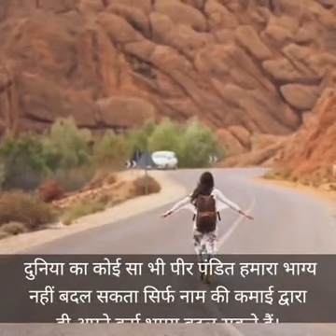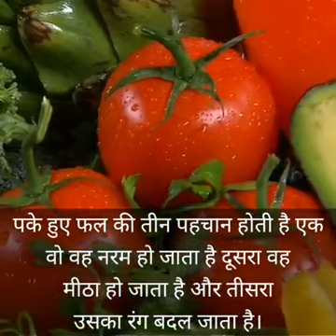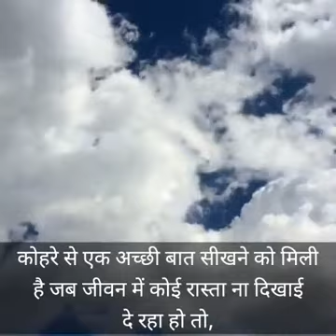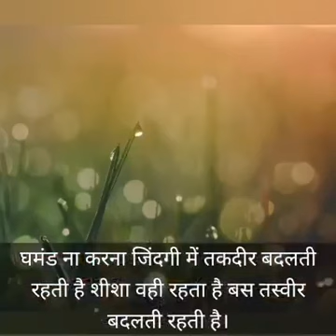NASEEB SE MILTA HAI ||K.KARAM_VLOGS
motivational